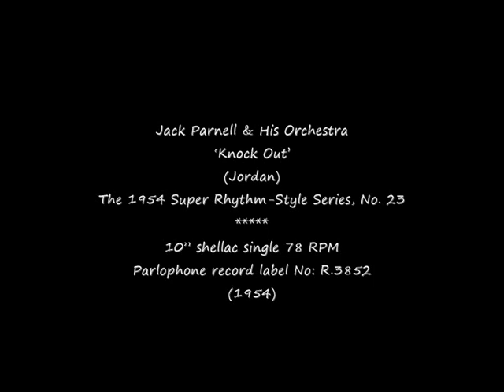78 RPM – Jack Parnell & His Orchestra – Knock Out (1954)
Jack Parnell & His Orchestra
‘Knock Out’
(Jordan)
The 1954 Super Rhythm-Style Series, No. 23

10” shellac single 78 RPM
Parlophone record label No: R.3852
(1954)

Jack Parnell (Bandleader / Drummer)
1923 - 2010